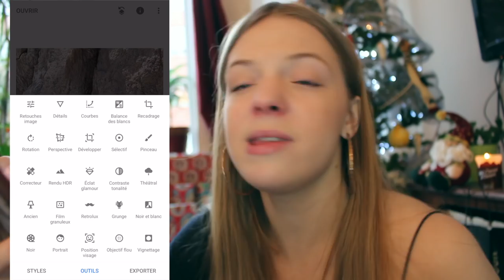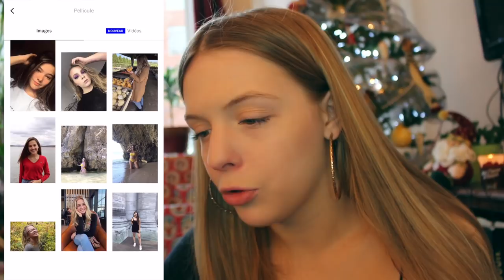JE MODIFIE VOS PHOTOS INSTAGRAM / Sarah Tout Simplement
Aujourd'hui, j'ai décidé de faire votre job à votre place et je vais venir modifier vos photos afin qu'elles soient potable pour instagram! Alors j'espère que vous allez apprécier!

Nombre d'abonnés au moment de la mise en ligne de cette vidéo: 1,605 amis